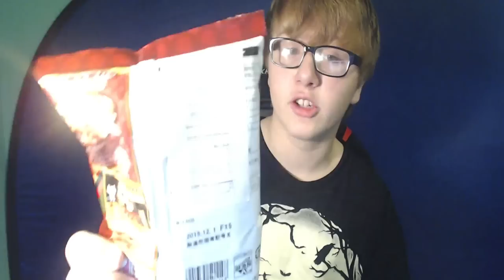I'M A NIGHT GUARD!?! - Reading My Comments #1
Thanks for all your support horde, rating the video and leaving a comment is always appreciated!

I read through all my comments and messages on Youtube.

Anyways, have an amazing day guys! :) -

Grow Your Youtube Channel & Earn MORE Money! MUSIC CREDITS